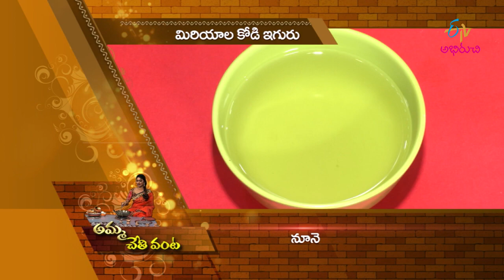Miriyala Kodi Iguru | Amma Chethi Vanta | 2nd December 2022 | ETV Abhiruchi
మిరియాల కోడి ఇగురు - కమ్మని రుచితో

Delight the luscious recipe of Miriyala Kodi Iguru made with chicken, pepper, lemon juice and other homely ingredients.